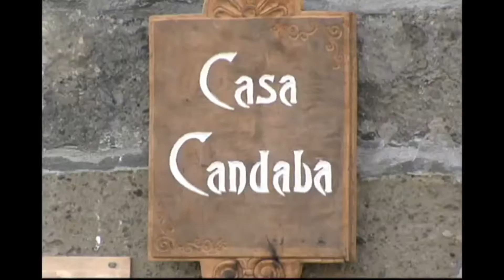The authentic Filipino culture comes alive in Las Casas Filpinas de Acuzar Part 1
Known for its one-of-a-kind profound beauty that brings together historical structures in one magnificent place, Las Casas Filipinas de Acuzar is full of historical surprises for everyone to see and experience. It is where you will remember and witness the richness and fullness of Filipino cultures and traditions. This majestic place will take into a journey exposing the history of the Filipino people. Located in Bagac, Bataan,only a three to four hour drive from Manila.

For travel inquiries and bookings, call our U.S. toll-free number at 1-866-2-MANILA (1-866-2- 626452)or if you're in Manila. for more amazing travel deals.